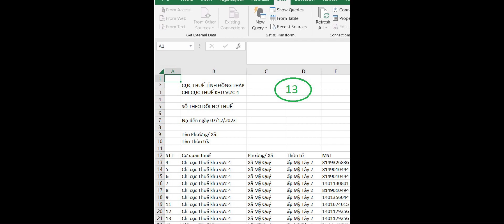The file format extension of….